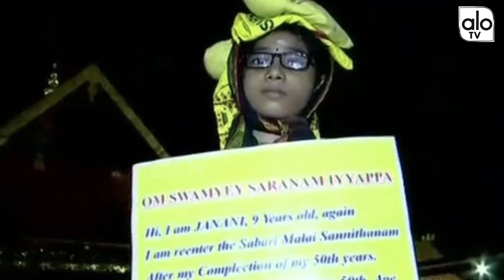శబరిమల ఆలయంలోకి వెళ్లిన అమ్మాయి.. చేతిలో ఏముందో చూసి షాక్ లో అయ్యప్ప భక్తులు.. Sabarimala | ALO TV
శబరిమల ఆలయంలోకి వెళ్లిన అమ్మాయి.. చేతిలో ఏముందో చూసి షాక్ లో అయ్యప్ప భక్తులు.. Sabarimala women entry. Sabarimala AyyappaSwamy.